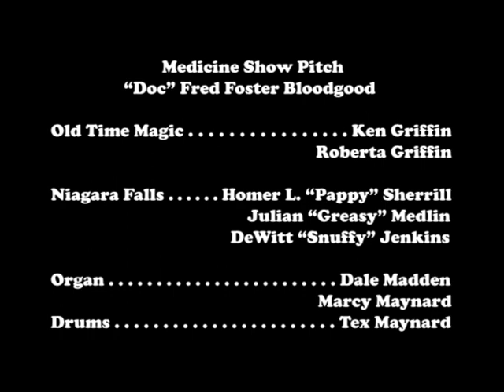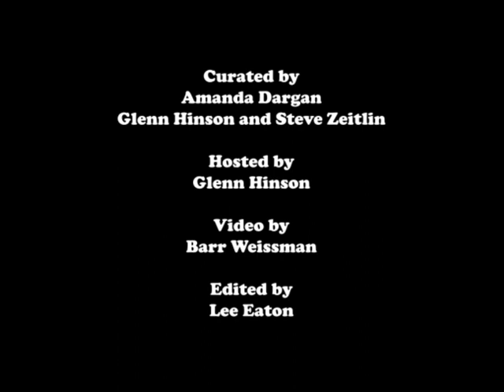Celebration of the American Tent Show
Filmed at the Festival of American Folklife, July, 1981

1. Tent Show Pitch, Betty Bryant, 00:00–1:18
2. Introduction to the Celebration of the American Tent Show, host Glenn Hinson, 1:19 – 2:53
3. Toby Show, Dale Madden and Lois Stillian, 2:54–9:00
4.  Showboat Dancing, Betty Bryant, 9:01–14:48
5. Sweeping Bit, Roberta Griffin, 14:49–15:46
6. Chautauqua Recitation and Song, Anna Blair Miller, 15:47–22:47
7. String Band Swing, Bogan and Armstrong, Howard Armstrong, Ted Bogan, L.C. Armstrong, 22:48–33:21
8. Deck of Cards, Lois Stillian, 33:22–38:40
9. Early Bluegrass String Band and Trick Fiddling, The Hired Hands, Homer L. “Pappy” Sherrill, DeWitt “Snuffy” Jenkins, Harold Lucas, 38:41-49:59
10. Melodramas – Tess of the Storm Country, Betty Bryant, Roberta Griffin, Ed Dougherty 50:00 – 56:50
11. Medicine Show Bit, Julian "Greasy" Medlin, Lois Stillian, 56:50 – 1:04:02
12. Medicine Show Bit, Fred Foster Bloodgood, 1:04:03 – 1:13:12
13. Old Time Magic, “The Floating Lady,” Ken and Roberta Griffin, Ed Dougherty, 1:13:13– 1:20:09
14. Medicine Show Bit, “Niagara Falls,” Homer L. “Pappy” Sherrill, DeWitt “Snuffy” Jenkins, Julian "Greasy" Medlin, 1:20:10 – 1:33:08

Hosted by Glenn Hinson
Curated by Steve Zeitlin, Amanda Dargan, and Glenn Hinson
Filmed by Barr Weissman
Musicians: Marcy Maynard, Tex Maynard
Edited by Lee Eaton

A Celebration of the American Tent Show

In 1981, in a large tent at the Smithsonian’s Festival of American Folklife, A Celebration of the American Tent Show unfolded to the joy of Festival audiences. The show brought together a series of early American entertainments – Toby shows, chatauquas, medicine shows, dramatic monologues, carnival talkers, out time country reviews, string band swing, showboat dances, melodramas, and old time magicians.

Curated by folklorists Amanda Dargan, Glenn Hinson, and Steve Zeitlin, the show features the original performers presenting a wide variety of entertainments mostly popular in the period following the Civil War to the beginning of World War II. These uniquely American forms of travelling entertainment served rural communities across the nation. Troops of actors and actresses, musicians, dancers, magicians and other entertainers gathered together under the canvas big tops and traveled from railroad whistle stops to crossroads villages. They brought to small town and rural America a type of theater which combined elements of vaudeville, minstrelsy, circus and American folk culture. The forms that they presented ultimately reflected the folklore and popular culture of the region in which they were appearing.  Shot in 1981, featuring entertainers whose heydays were 30 to 50 years earlier, A Celebration of the American Tent Show represents a time capsule of a time capsule.  But since recording equipment was not common in rural America when these shows were traveling, the performances represent a valuable record of this nation’s entertainment history.

For the essay, “Trouping Under Canvas: The American Tent Show Tradition” see the 1981 Festival of American Folklife Program Book, pages 10-15.